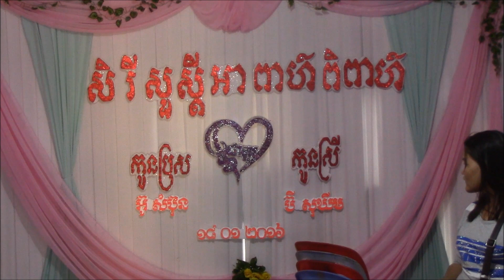Cambodia trip 2016 part 5